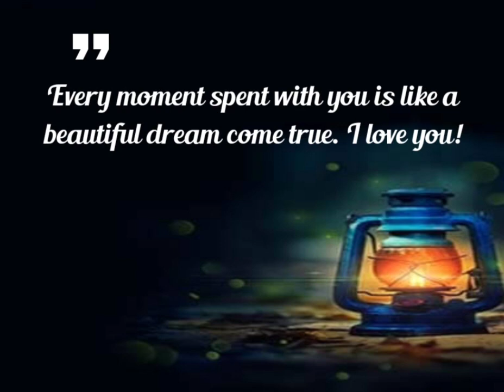beautiful short quotes about //love 💕